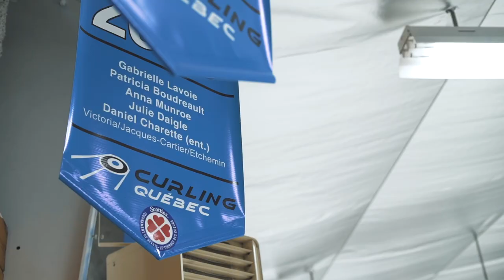Dominique Lascelles - Metallurgist